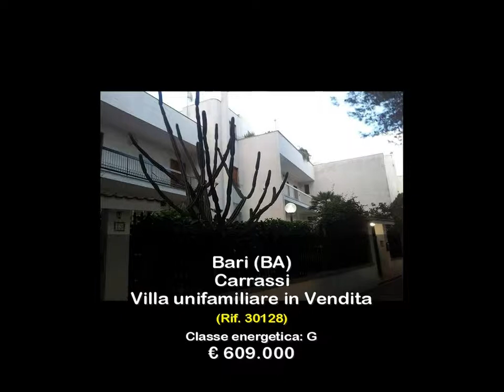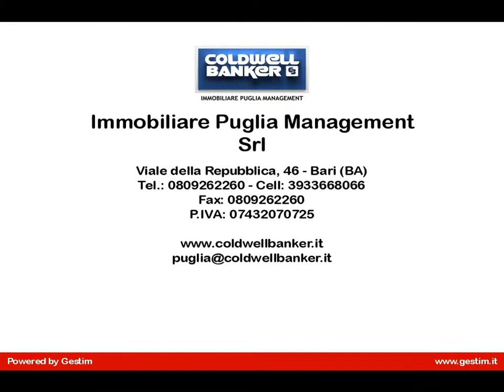Villa unifamiliare in Vendita a Bari (BA)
Apulia - Bari Carrassi. Libera rifinita centralissima praticamente a 300 mt. dallo svincolo per la tangenziale di Bari, in residence tranquillo e signorile proponiamo in vendita splendida villa con ampio giardino di mq. 180,00 circa con piante ad alto fusto e di prestigio, comodi patii con ampie zone. L'immobile è stato realizzato negli anni '70 con l'utilizzo di materiali di normale finitura architettonica e sviluppa una superficie interna di oltre mq. 300,00 su più livelli.
L'unità immobiliare è dislocata su 3 livelli rispettivamente:
- Piano rialzato: 2 posti auto scoperti all'interno del residence, patii latistanti, giardino latistante, salone doppio, cucina, tinello/pranzo, bagno;
- Piano interrato: tavernetta attrezzata con dependance per la servitù, uteriore bagno e vani tecnici;
- Piano primo: 3 vani letto con rispettivi bagni, studio, living, spogliatoio, ripostiglio;
- Piano ultimo : lastrico solare di copertura di esclusiva proprietà attrezzato a solarium.
Esternamente prospiciente la villa insiste una ampia lussureggiante pineta con alberi ad alto fusto.